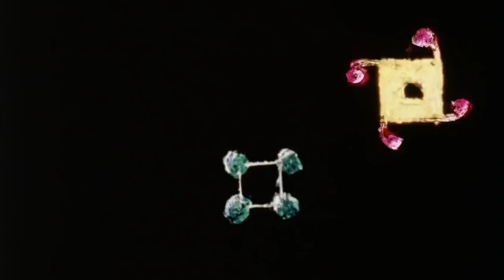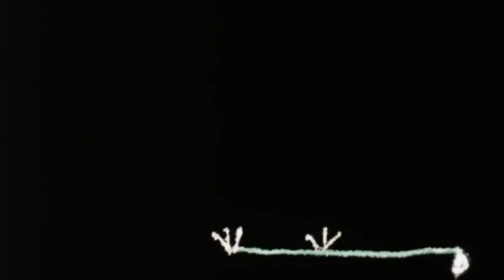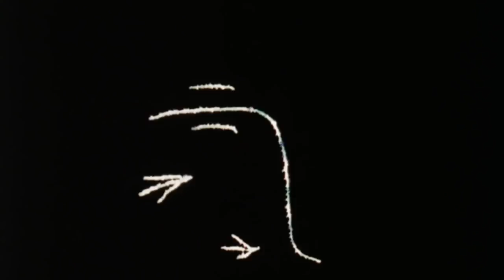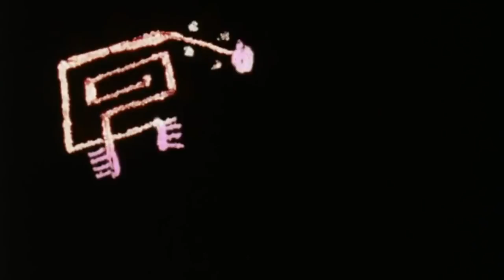A Halloween Special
Eine Dr Heinz Funkenpumpe Kreation! Featuring various contributors. There's a prize of a special one-off mash-up in the musical style of your choice for the first person to list them all!